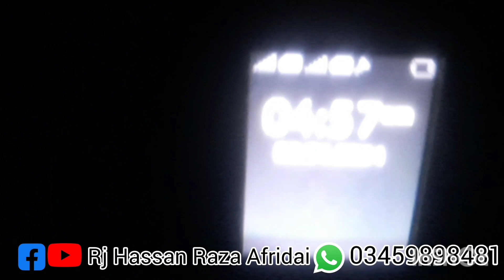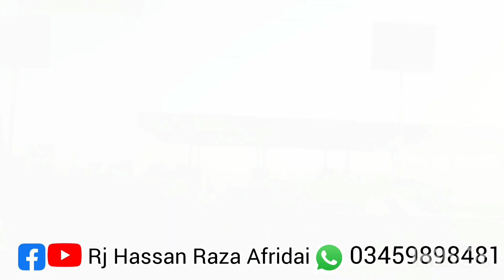28 Ramadan vlog||Rjhassanraza